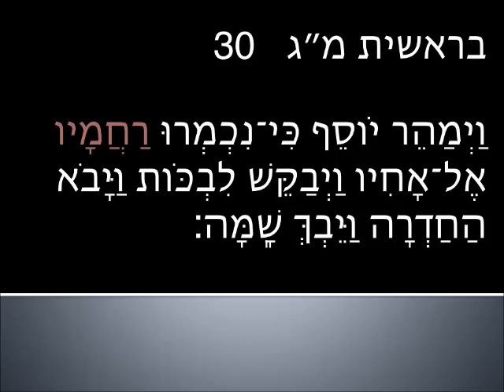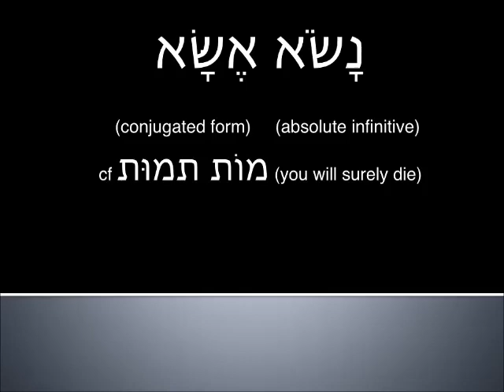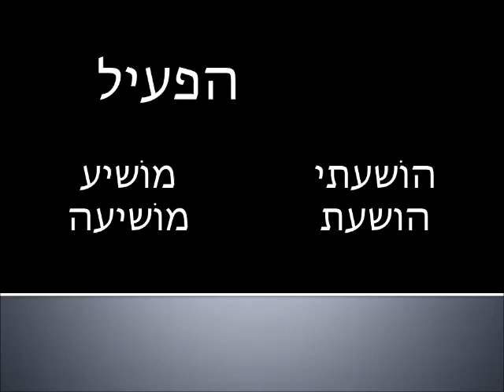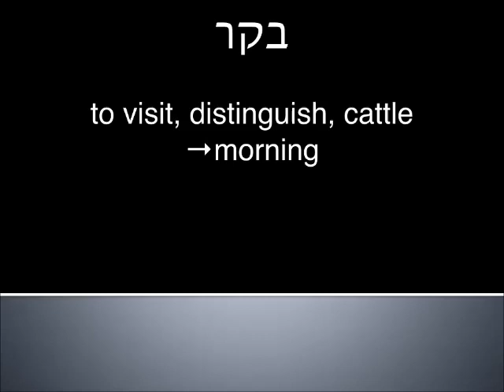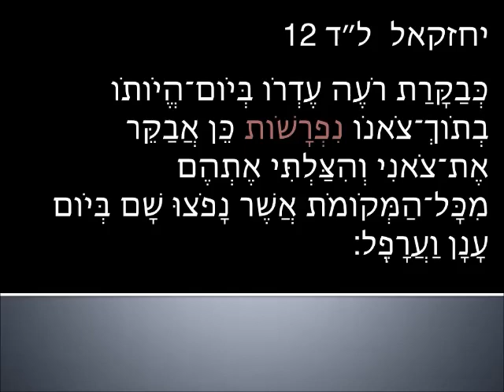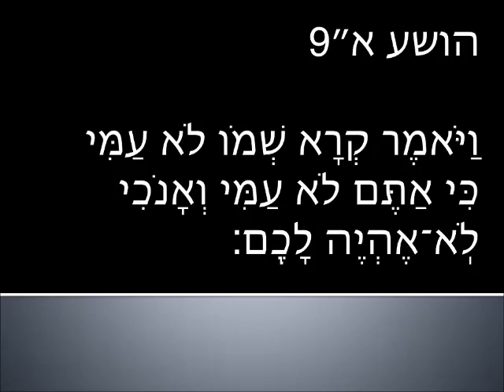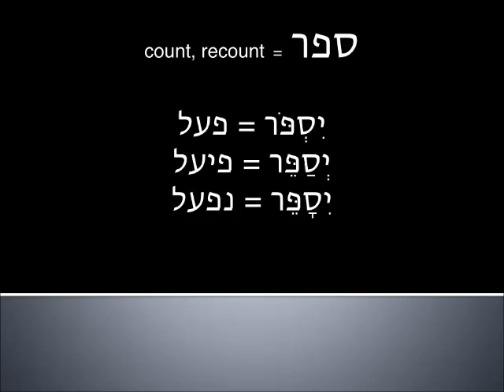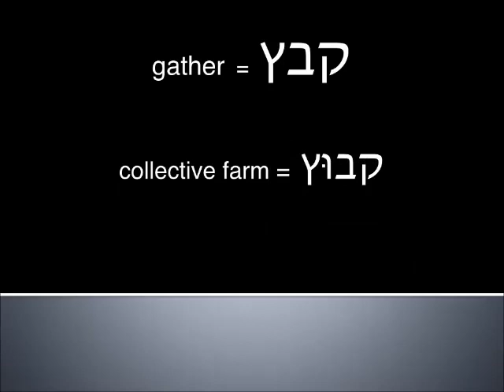Intermediate Hebrew Hosea lesson 3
Covers Hosea 1:6 - 2:2
covering grammar, new vocabulary, related root words, miscellaneous tangents.
live audio unusable for this lesson--